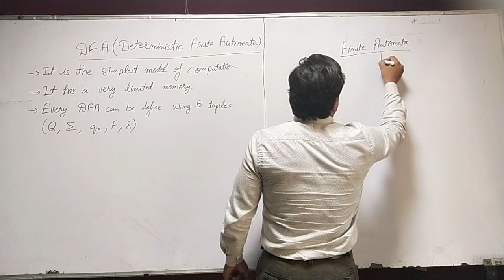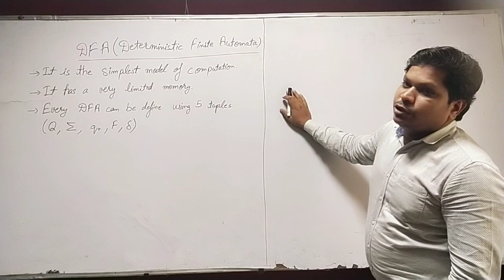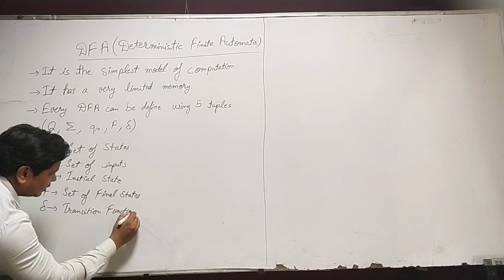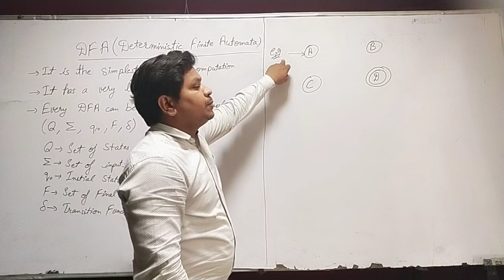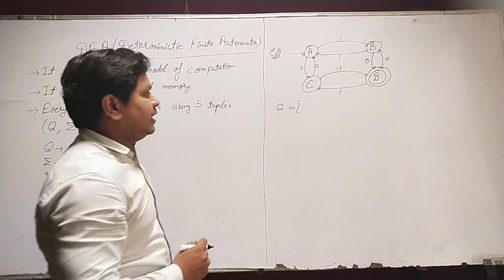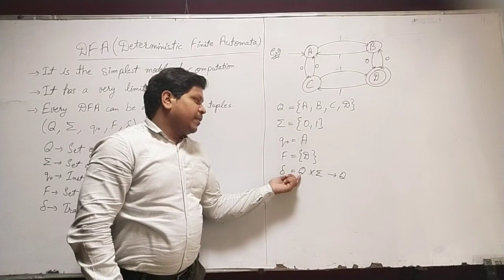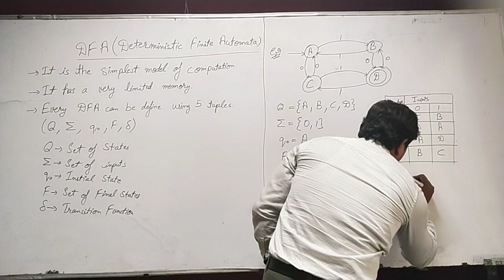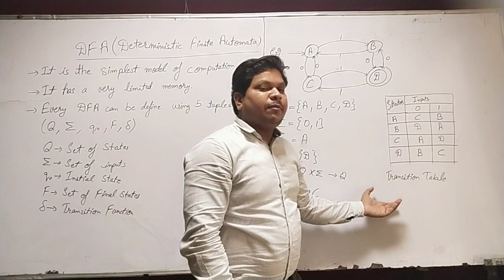Introduction to DFA (Deterministic Finite Automata)